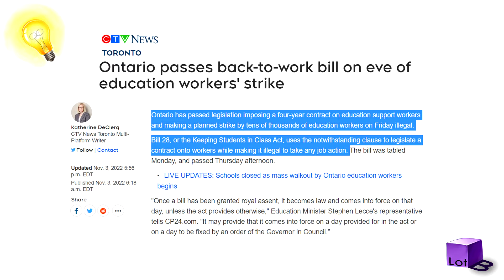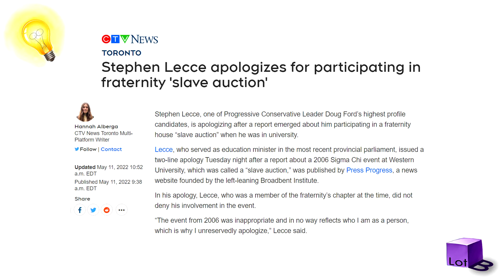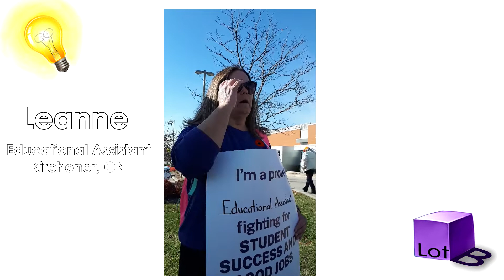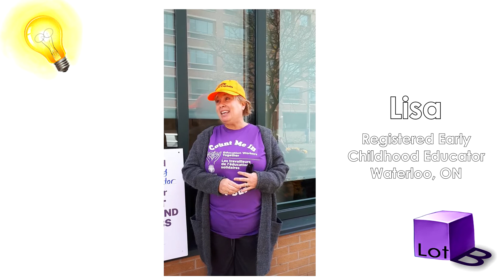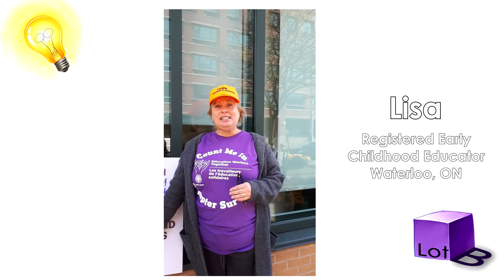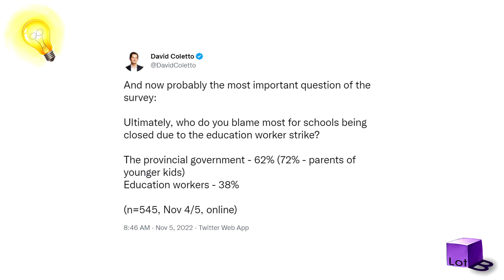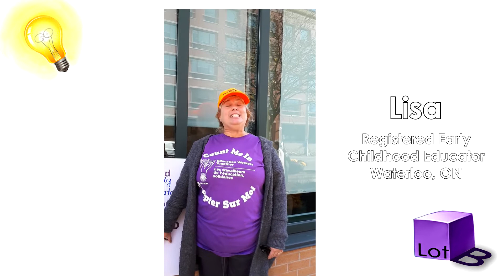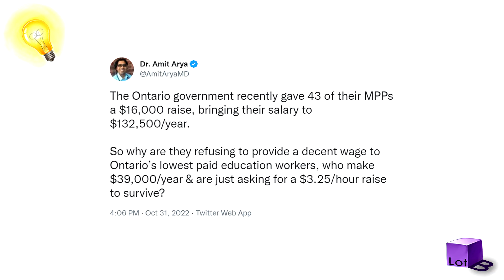CUPE Ontario On Strike!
Support workers' rights. If the Ford government can quash CUPE, no union is safe. I went to the picket lines to find out more. A thanks to Cait for being my camerawoman.

*I’m on here too much
*this is where you can give me money
*help me build my studio